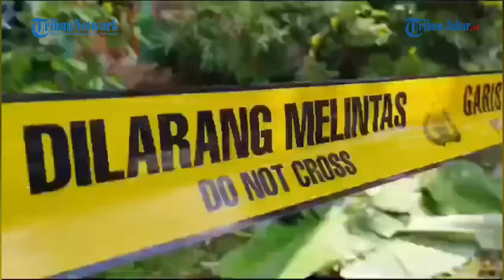ODGJ BUNUH ODGJ DI Garut, Padahal Keduanya Sering Bareng Berakhir Mutilasi Hingga 3 Bagian Tubuh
Tersangka kasus pembunuhan disertai mutilasi pria gangguan jiwa di Garut, Erus, 22 tahun, jalani pemeriksaan dan observasi kejiwaan di RS Sartika Asih, Bandung.

Sebelumnya ia sempat diperiksa oleh dokter kejiwaan di RSUD Dr Slamet Garut, tim dokter kemudian menyarankan tersangka dibawa ke Bandung untuk pemeriksaan lanjutan.

Kasat Reskrim Polres Garut AKP Ari Rinaldo mengatakan, tersangka kesulitan diajak komunikasi sehingga belum dapat melakukan penyidikan lebih dalam.

Ia menuturkan, terkait identitas korban pihaknya masih melakukan pencarian. Korban juga sudah menjalani serangkaian autopsi di RSUD Dr Slamet Garut.

Dari informati yang didapat sementara, korban merupakan orang dengan gangguan jiwa.

Ari menjelaskan, tersangka melakukan aksinya menggunakan pisau yang didapat dari rumah warga yang ditinggalkan pemiliknya.
Rumah tersebut kerap dijadikan sebagai gudang penyimpanan atau tempat membuat perkakas.

"Tersangka mendapatkan senjata tajam kalau kita perkirakan dari TKP. Karena rumahnya itu pandai besi, dalam artian tukang membuat senjata tajam," kata Ari.

Sebelumnya, peristiwa mutilasi terjadi di  Jalan Raya Cibalong, Kampung Bantar Limus, Desa Sancang, Kecamatan Cibalong, Kabupaten Garut, Jawa Barat, Minggu (30/6/2024) pukul 12.30 WIB.

Erus merupakan warga Kampung Kubang, Desa Margamulya, Kecamatan Cisompet, Kabupaten Garut.
Peristiwa itu pertama kali diketahui oleh warga sekitar lokasi yang sedang melintas di tempat kejadian perkara.

Saksi kemudian melaporkan penemuan mayat tersebut ke Polsek Cibalong. Penemuan mayat termutilasi itu juga sempat direkam oleh kamera warga.

Terlihat dalam video tersebut, bagian tubuh korban terbelah menjadi beberapa bagian, dari mulai badan, tangan, pinggang, hingga kaki.